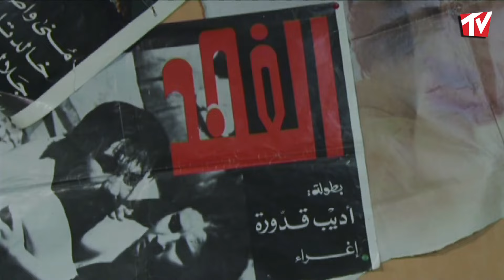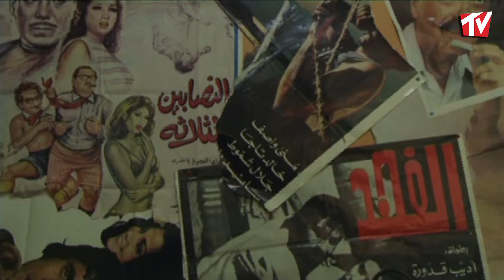ممثلة جديدة وراحت على مقابلة بشركة انتاج حرام شو عملو فيها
لوحات من مسلسل ناطرين
لمتابعة العمل كاملا